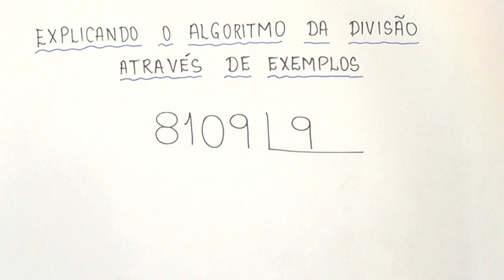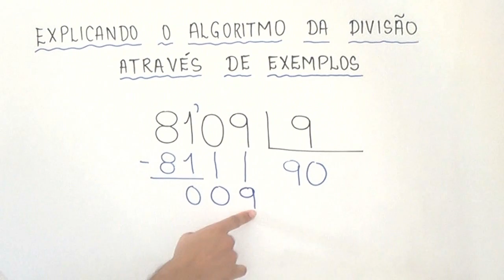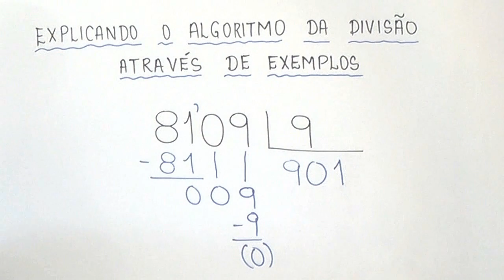Explicando o Algoritmo da Divisão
Um vídeo explicando o algoritmo da divisão através de um exemplo.